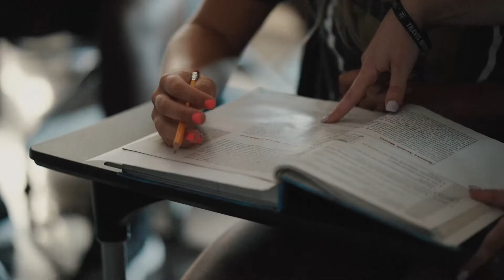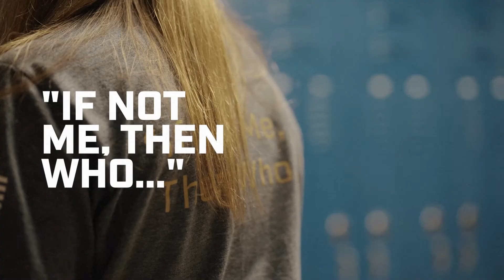Character Does Matter: Putting "If Not Me, Then Who..." Into Action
TMF’s proprietary Character Does Matter program, which empowers youth to lead with character in their everyday lives, is delivered year-round by Veteran Mentors nationwide. To date, more than 465,000 youth across the country are currently living out the “If Not Me, Then Who…” ethos at home, in their schools, and in their communities. TMF President Ryan Manion and students from across the country share how it looks to lead with character in the big and small - by stepping in when others are struggling, helping out peers with homework or during workouts, or simply setting an example others can emulate.